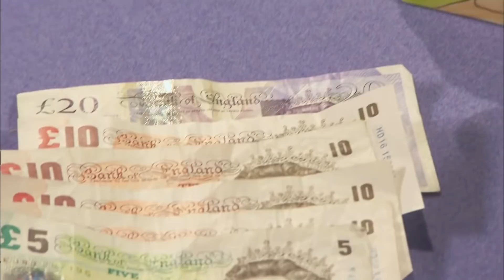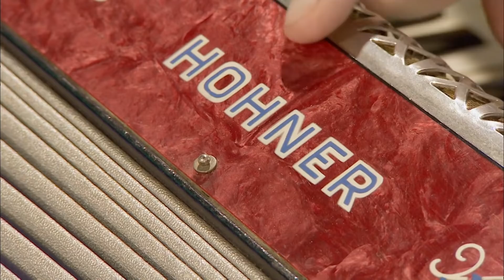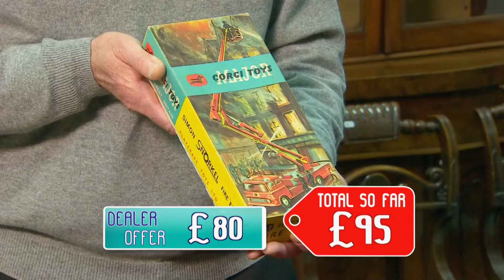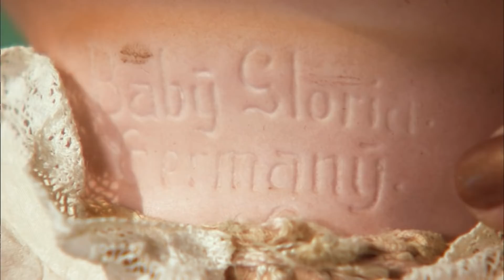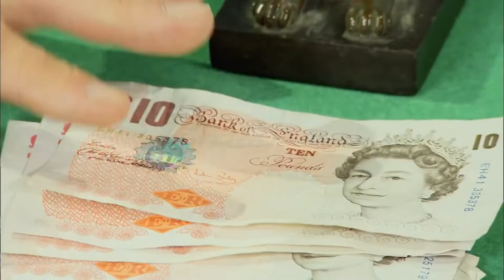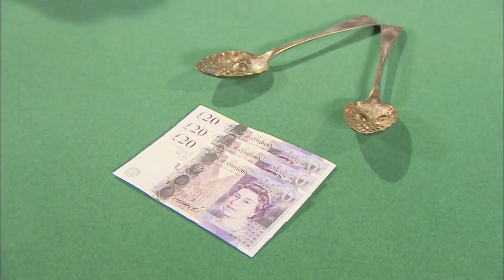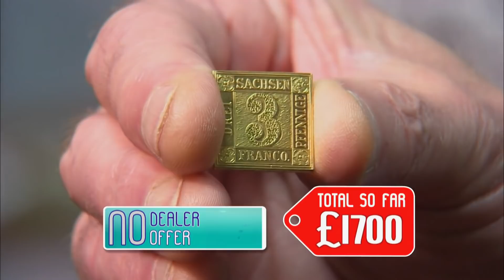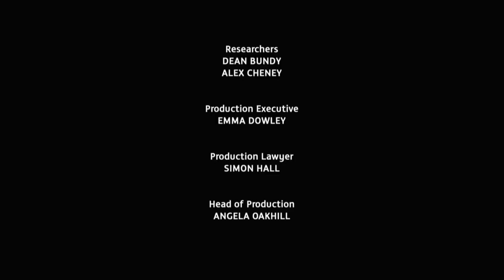Dickinson's Real Deal | S07 E66 | HomeStyle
Series: Dickinson's Real Deal
Episode:  Series 7 Episode 66
Location: Leeds Armoury, Leeds